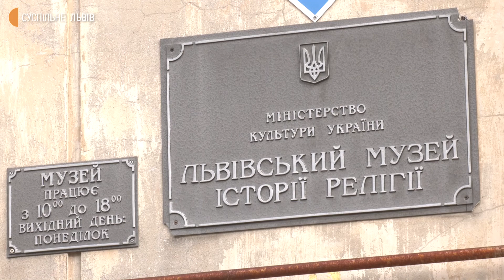Львівський музей історії релігії реставрують за 27 мільйонів гривень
Львівський музей історії релігії реставрують за 27 мільйонів гривень. Це гроші з держбюджету. Там повністю відновлять експозиційні зали – замінять підлогу, вікна, двері, усю електрику. Ремонтні роботи розпочали у січні. За цей час частково замінили столярку, тобто встановили дерев’яні двері, віконні склопакети. Зараз взялися за демонтаж підлоги в одному з експозиційних залів.